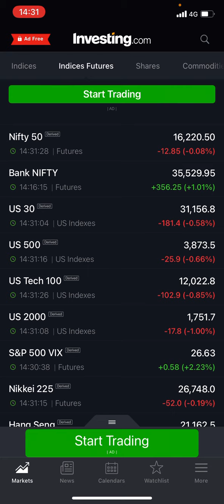NIFTY and BANKNIFTY very very imp update 2:30 PM monday 11 July